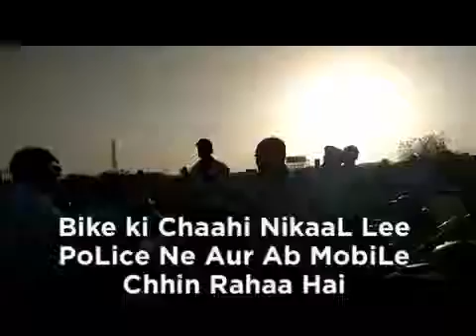Indian traffic police over age man beatings